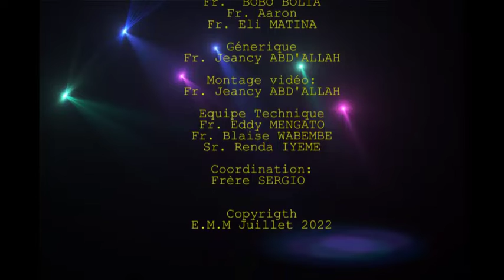Eglise de Mangembo Mimosas. Le culte du mardi 12 juillet 2022. Orateur Pasteur Matou Luyeye